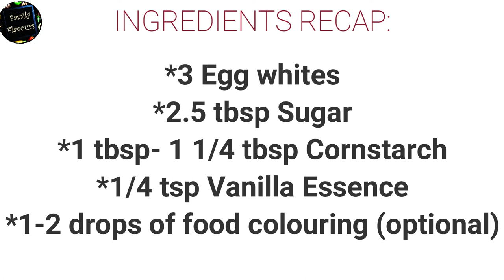How To Make Yummy Yummy CLOUD BREAD!